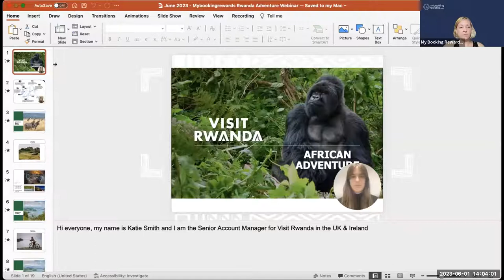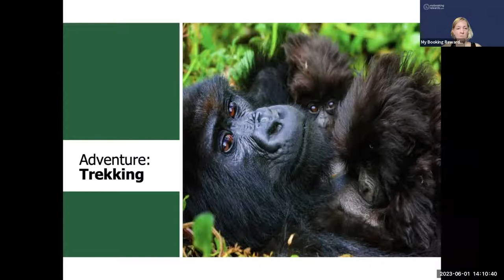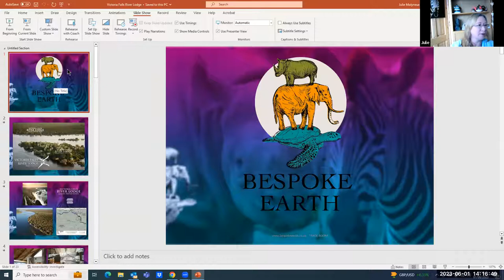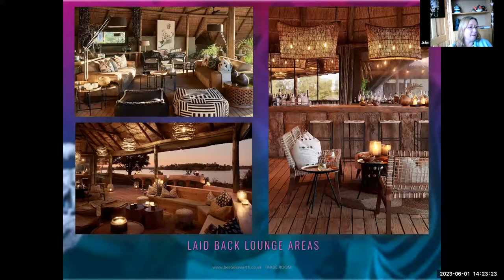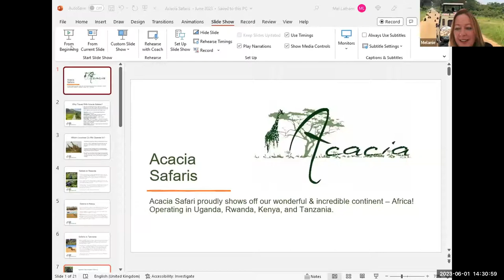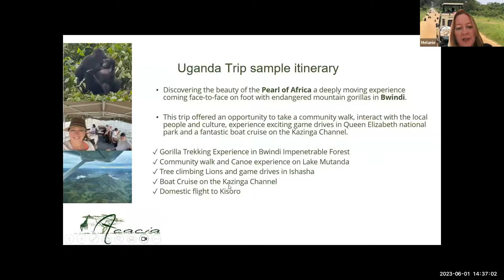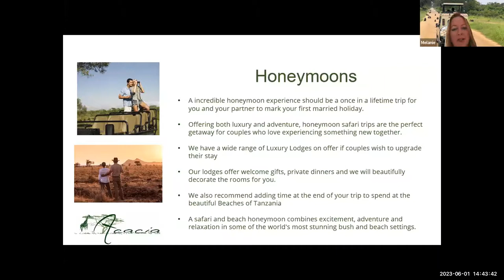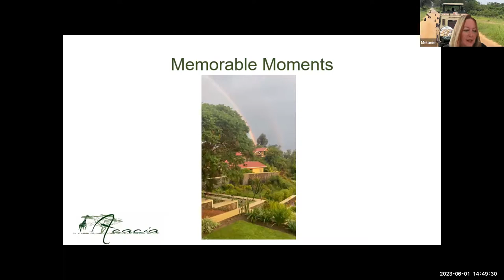Adventure Webinar 1st June 23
Discover Destinations and Resorts that are perfect for your Active traveller. Be it Safari, skiing, excursions, Cruise

Visit Rwanda
Acacia Safaris, Uganda
Victoria Falls River Lodge, Victoria Falls, Zimbabwe